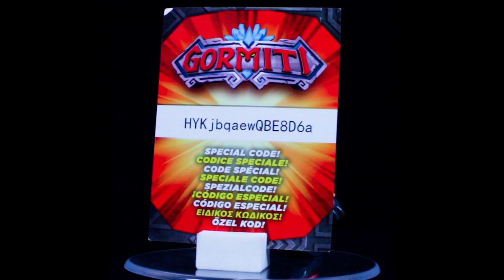🇮🇹 Gormiti | Hydros + card - Popolo Ghiaccio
💪 Massiccio e impenetrabile come il ghiaccio ❄ delle sue terre, Hydros è un guerriero davvero temibile: molto duro con tutti, ma soprattutto con sé stesso, si è allenato strenuamente durante gli anni per superare le sue debolezze, mettendo a punto tecniche di combattimento davvero infallibili! Grazie alla sua frusta può attaccare e difendersi, adattandosi rapidamente ad ogni avversario! 👊